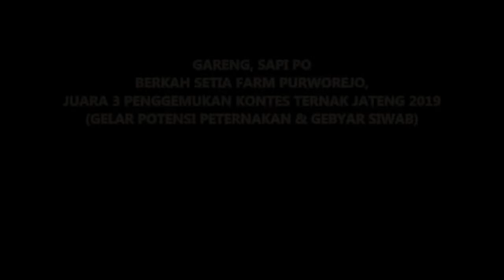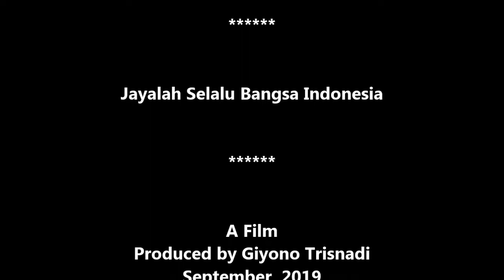GT-PI #27 Rahasia Sapi PO Juara Penggemukan. Kontes Ternak Jateng, Rembang 2019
Kunci Rahasia Sapi PO Bisa Jadi Juara 3 Penggemukan (jumbo eksrim) Kontes Ternak Jateng 2019 milik Berkah Setia Farm dari kab Purworejo. Kontes Ternak Jateng dalam acara Gelar Potensi Peternakan dan Gebyar Siwab tanggal 25 September 2019 di kabupaten Rembang Provinsi Jawa Tengah. Indonesia be the best in the world.
September 2019 – GT Production.